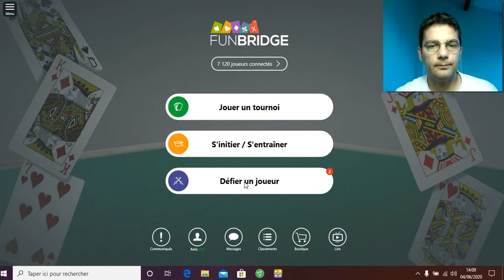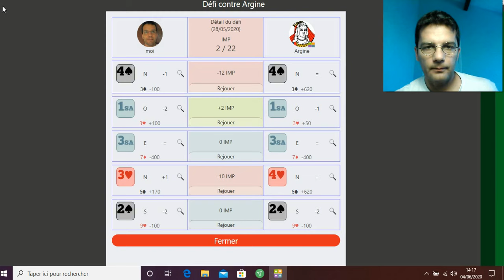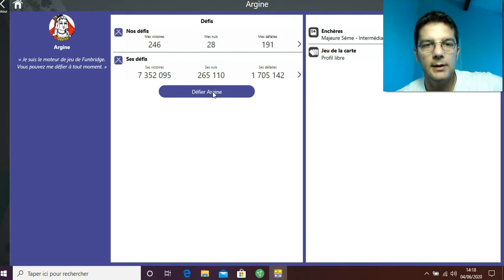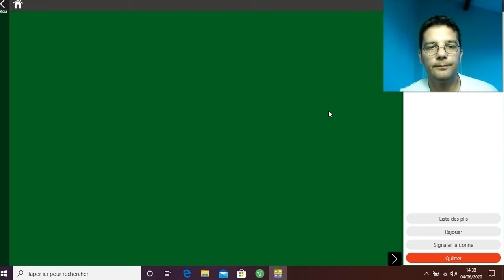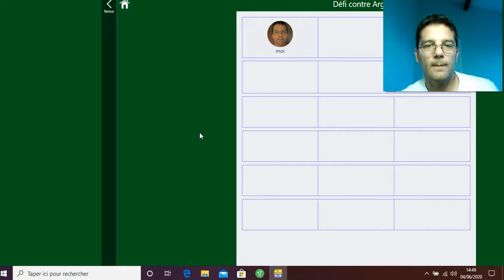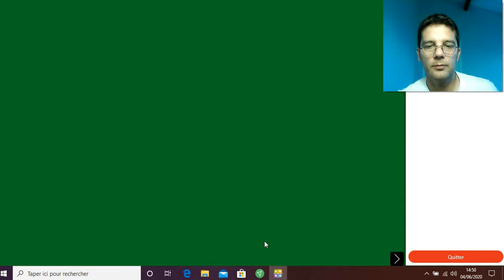Le Professeur VS Argine #6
Le Professeur affronte Argine, l'intelligence artificielle de FunBridge.
Un épisode par semaine !